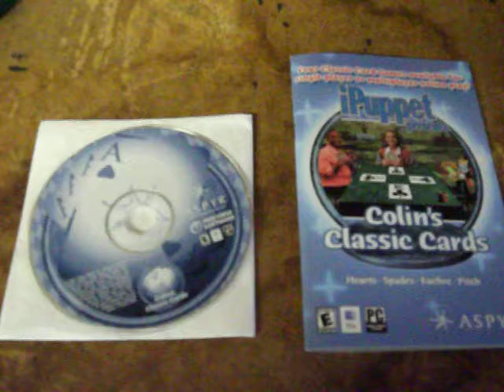Colin's Classic Cards - Mac - CD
Macintosh game "Colin's Classic Cards" for sale on eBay. CD/Manual.